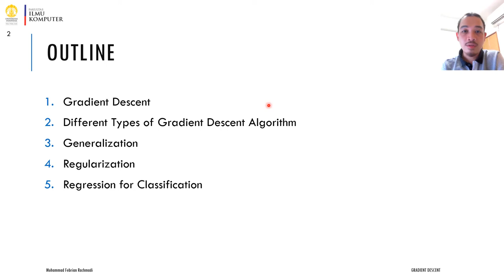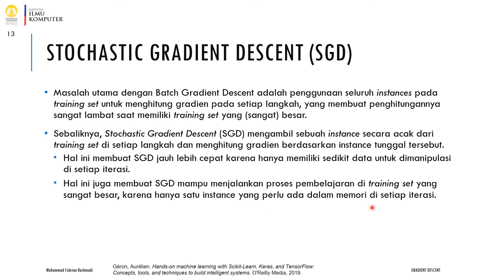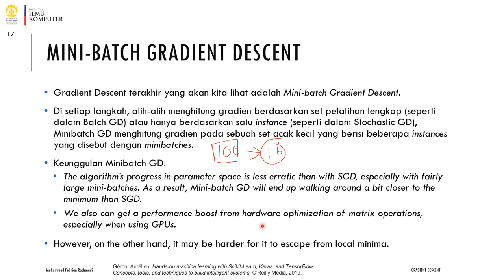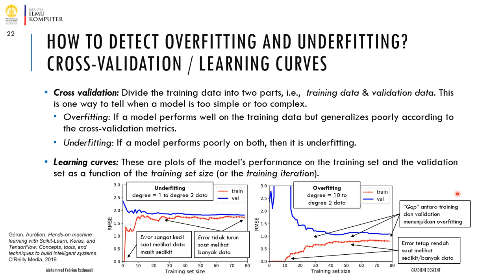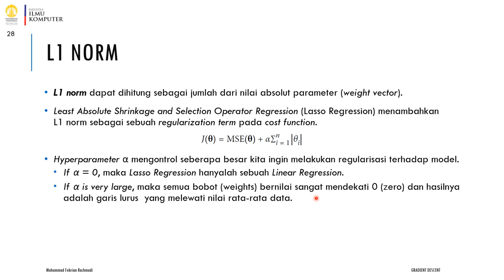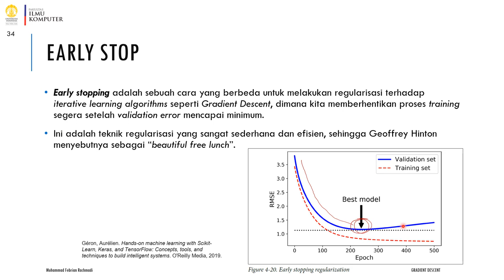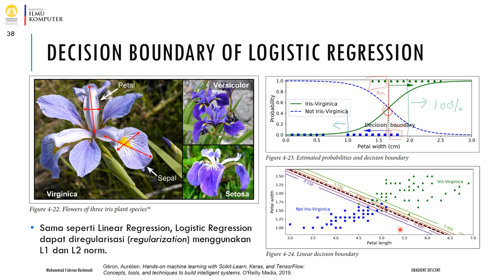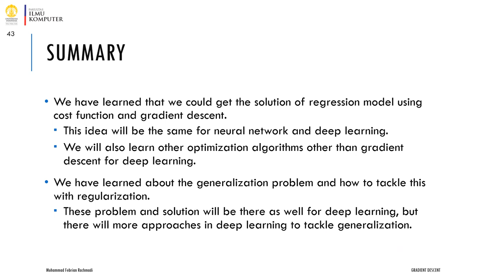Regression dengan Gradient Descent | Kuliah Pemelajaran Mesin Lanjut 2020 | Fasilkom UI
Kuliah 04 - Menyelesaikan Regression Menggunakan Gradient Descent, Mata Kuliah Pemelajaran Mesin Lanjut 2020, Fakultas Ilmu Komputer Universitas Indonesia.

Dosen pengampu:
Muhammad Febrian Rachmadi, Ph.D.
Prof. Dr. Eng. Wisnu Jatmiko

Sections:
0:00 Pengantar
0:50 Gradient Descent
05:19 Different Types of Gradient Descent Algorithm
19:34 Generalization
29:58 Regularization
40:21 Regression for Classification
54:45 Summary